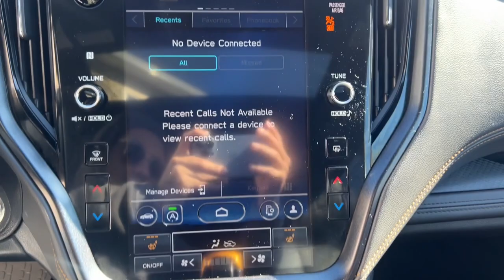2023 Subaru Outback Wilderness MA Milford, Franklin, Worcester, Framingham MA Providence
Pre-Owned 2023 Subaru Outback Wilderness available at Imperial Chevrolet located in 18 Uxbridge Rd, Mendon, MA, 01756. Servicing the Milford, Franklin, Worcester, Framingham MA Providence area.

Looking for your dream car? It could be the  2023  Subaru Outback.  This comfortable and connected Outback answers the call of your adventurous spirit. Loaded with passenger amenities, this versatile compact SUV is eager to hit the road or the trail so you can follow your heart's desire.  The following are some of this vehicles highlighted options: Keyless Entry, Heated Mirrors, Fog Lamps, Power Liftgate, Power Passenger Seat, Satellite Radio, Heated Rear Seat(s), Back-Up Camera, Steering Wheel Audio Controls, Alarm. Get the capability you've been dreaming of in this Outback. Our team will give you an outstanding test drive experience. Stop in today!